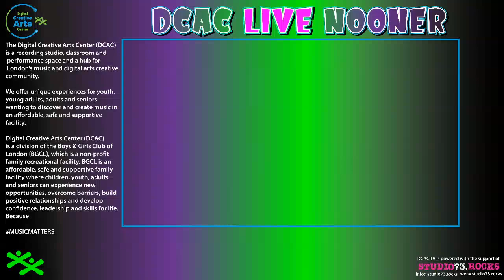Justine Chantele WB